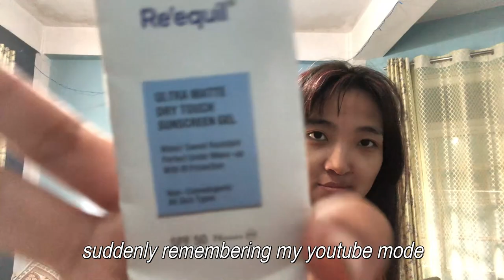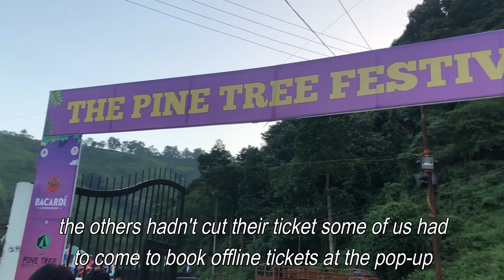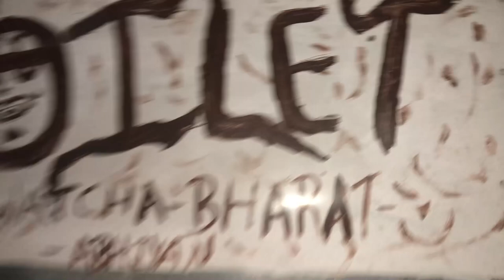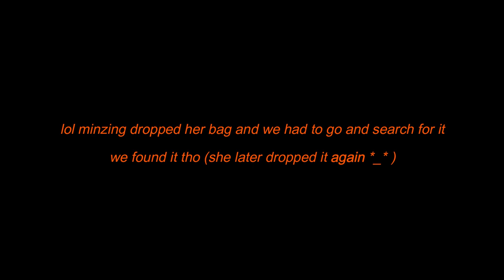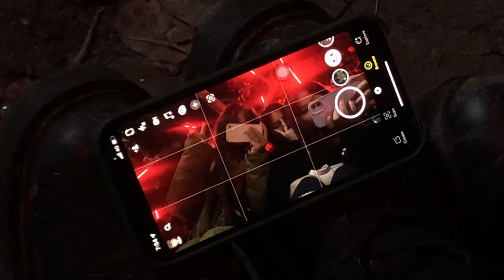pinetree vlog (yay? nay) albatross live | digital archive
💌 [Click for (1) new message] 💌

the last time me and my friends went on a trip together was lovely af, had even vlogged it but i got lazy and my files got corrupted after a cyber attack on me lmao so this time i planned to edit asap so i don't mess it up like last time.

sometimes i like to come back to my channel to relive the time, it's sentimental y'all. as much as it is a memory for me, if you enjoy watching my.. life?? i thought it'd be a win for both of us so hehe :3 here it is

[music credits]
♪  Boyu - Flower Garden

filmed and edited by mio  ♡